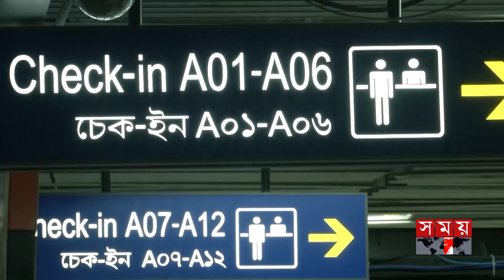ঢাকা-নিউইয়র্ক ফ্লাইট অনিশ্চিত করেছে এফএএ | Dhaka to New York Flight | FAA | CAAB | Somoy TV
ঢাকা-নিউইয়র্ক ফ্লাইট অনিশ্চিত করেছে এফএএ | Dhaka to New York Flight | FAA | Federal Aviation Administration | Civil Aviation Authority of Bangladesh | CAAB | Somoy TV

Bangladesh Civil Aviation has not requested the United States Federal Aviation Administration, FAA, to conduct a safety assessment on Dhaka-New York direct flights. Although the United States is cooperating to ensure the highest international security standards in Bangladesh. After the visit to Bangladesh, the FAA authorities said that it is not possible to operate the flight if the category-1 rating is not achieved.

ঢাকা-নিউইয়র্ক সরাসরি ফ্লাইট পরিচালনায় নিরাপত্তা মূল্যায়নের জন্য যুক্তরাষ্ট্রের ফেডারেল এভিয়েশন অ্যাডমিনিস্ট্রেশন, এফএএ-কে অনুরোধই করেনি বাংলাদেশ সিভিল এভিয়েশন। যদিও বাংলাদেশে সর্বোচ্চ আন্তর্জাতিক নিরাপত্তা মান নিশ্চিতে সহযোগিতা করে যাচ্ছে যুক্তরাষ্ট্র। বাংলাদেশ সফর শেষে এফএএ কর্তৃপক্ষ জানিয়েছে, ক্যাটাগরি-১ রেটিং অর্জন না করলে সম্ভব নয় ফ্লাইট পরিচালনা।